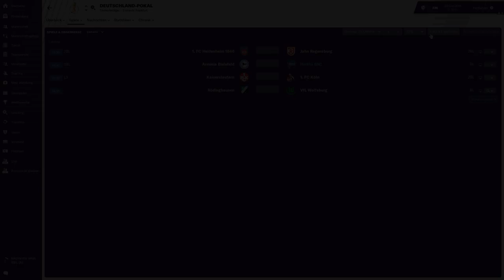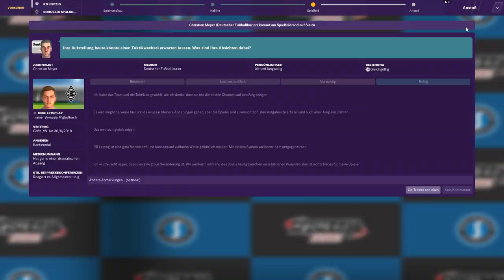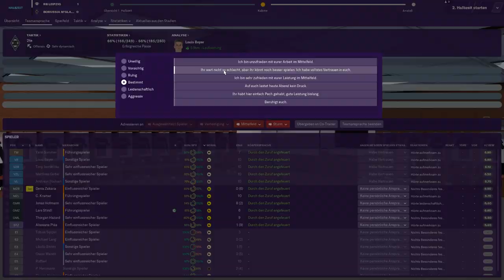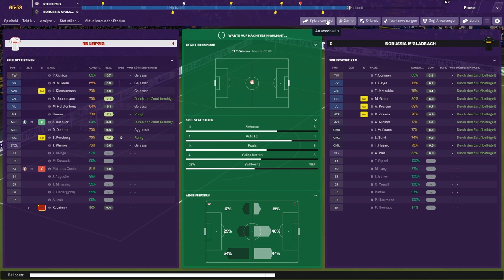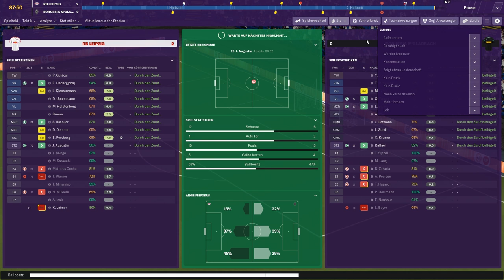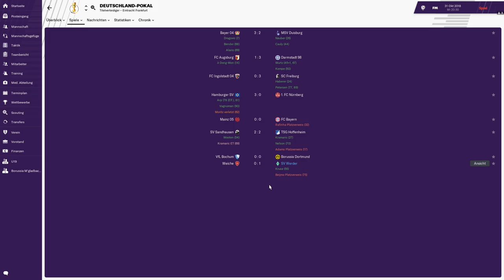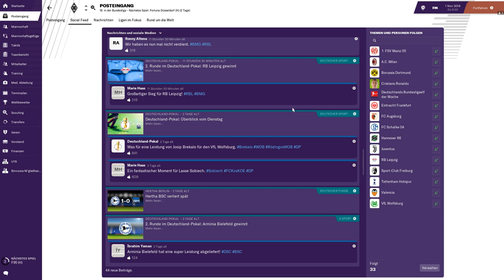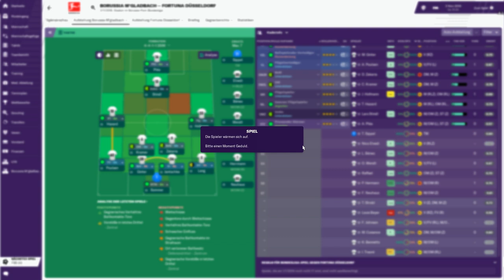VERZWEIFLUNG IST RIESIG !!🔥🔥|| Football Manager 2019 || Bundesliga || Gladbach